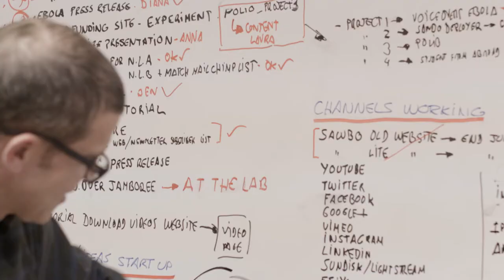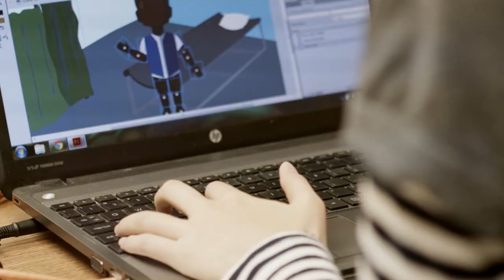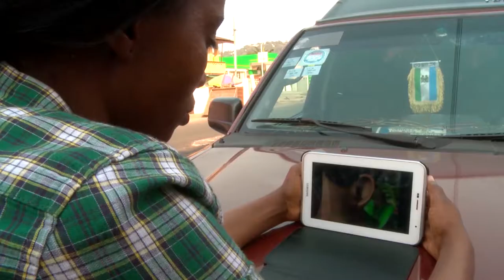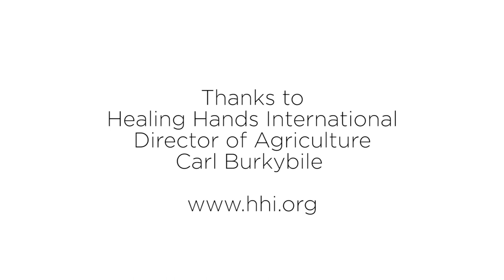Scientific Animations Without Borders on Drip Irrigation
SAWBO members discuss their new video on drip irrigation.